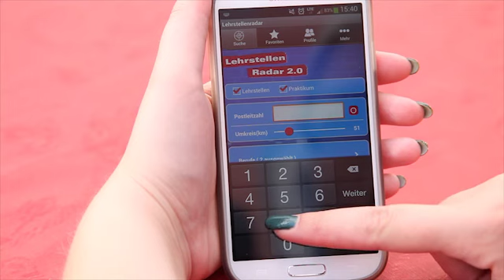Nachwuchswerbung -Lehrstellenradar 2.0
Lehrstellenradar - Einfach und schnell zur Lehrstelle oder zum Praktikum - Mit der App "Lehrstellenradar 2.0" findest du kinderleicht ein Praktikum oder eine Lehrstelle im Handwerk in deiner Umgebung.